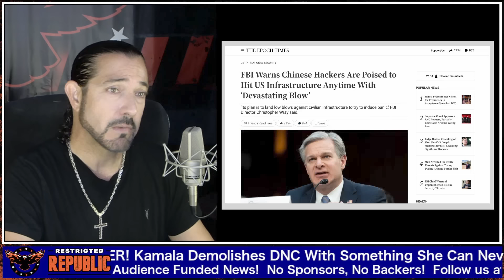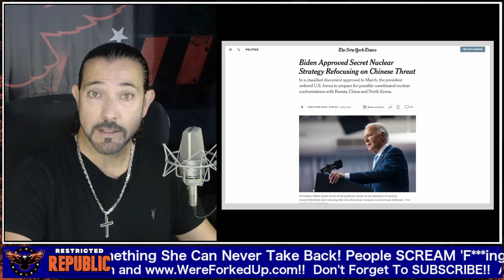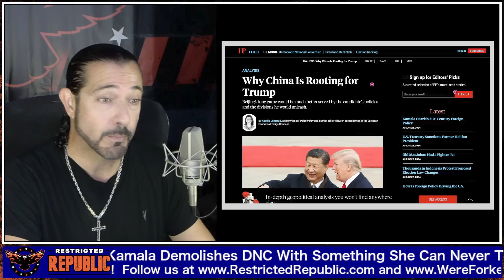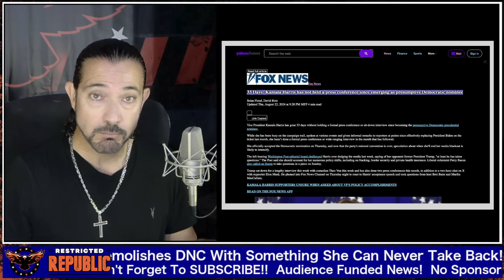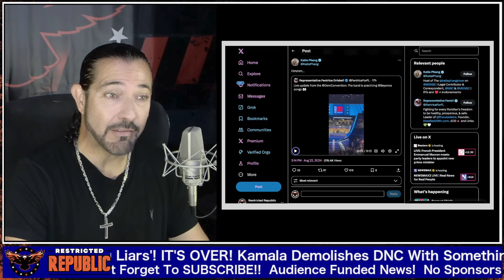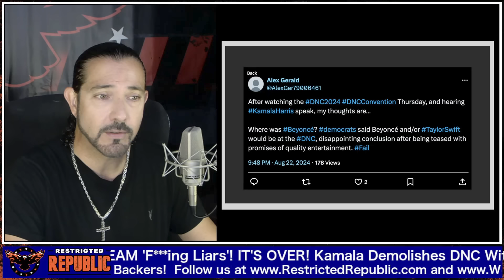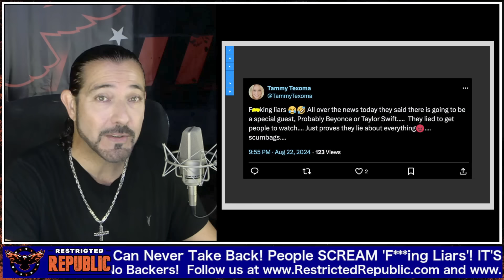IT'S OVER! Kamala DESTROYS DNC With Something She Can Never Take Back! People SCREAM 'F***ing Liars'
Feel Focused, Energetic & Rested Today!
Save Extra 10% Use Code: LISAH